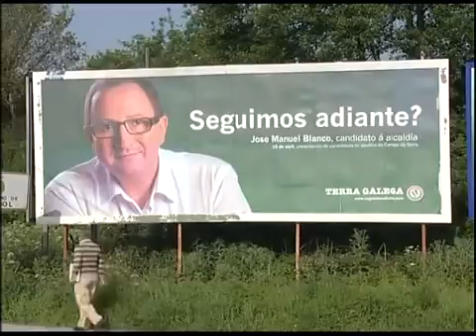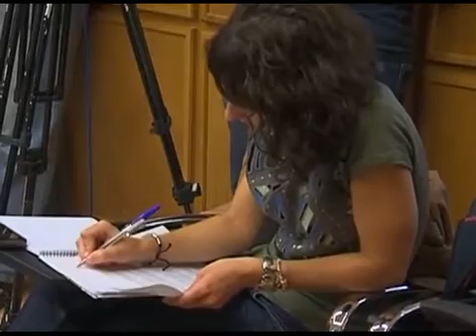INFORMATIVO 01 10 2013 PARTE 2